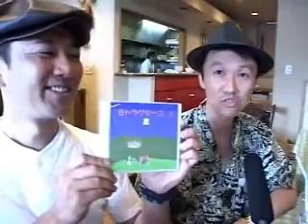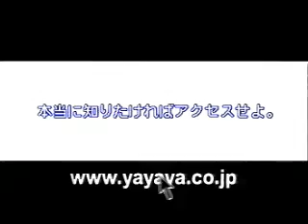【音楽】LIVE IN LOSETTA B-TRACTOR'S Vol.1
出演：B-TRACTOR'S
公演日：2003年6月29日
会場：LOSETTA
動画製作：ハロー山梨 YaYaYa TV